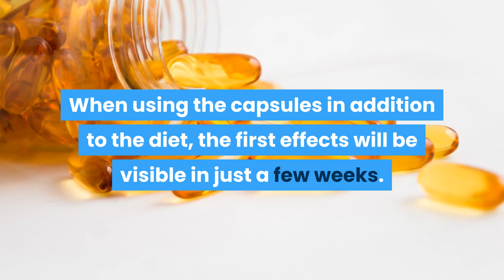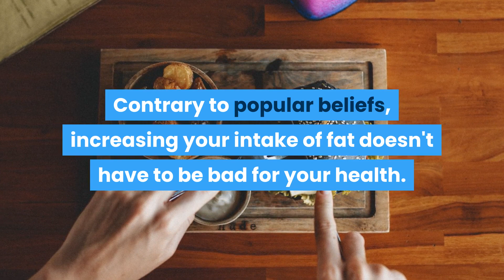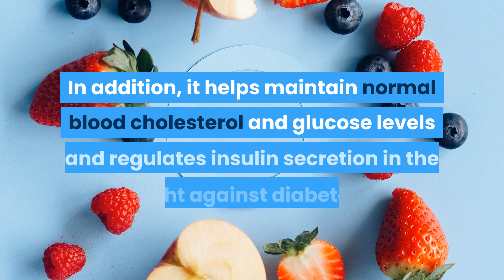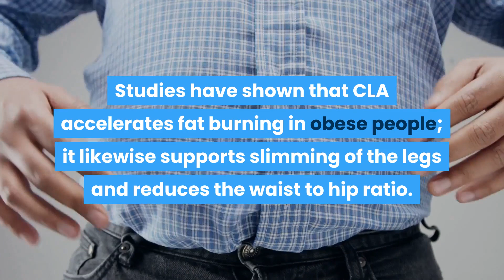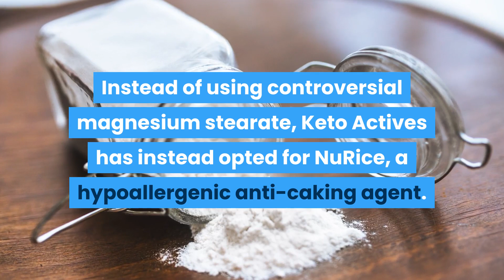Do Not Buy Keto Actives Until You Watch This Video First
Do Not Buy Keto Actives Until You Watch This Video First For More information go . Keto Actives is a food supplement supporting weight loss. We specifically recommend it to those on the ketogenic diet. It contains 8 components combined in one foolproof supplement, which helps in the reduction of fatty tissue and stops its storage. Moreover, Keto Actives helps in maintaining the proper cholesterol and sugar blood levels. The supplement is also recommended for those persons with an excessive appetite, as the extracts and minerals included in it suppress hunger.

Do Not Buy Keto Actives Until You Watch This Video First.  Actives boosts energy, increases stamina and concentration, thanks to which it is very effective in the period of adapting to ketosis. When using the capsules in addition to the diet, the first effects will be visible in just a few weeks. This is undoubtedly a supplement which was missing from the market.

Experts agree that Keto Actives works
According to results from recent studies, the keto diet significantly influences decreases in insulin levels as compared to a high carbohydrate diet. This therapy resulted in weight loss within 2 weeks of use. Contrary to popular beliefs, increasing your intake of fat doesn't have to be bad for your health. There is evidence that a low carbohydrate diet can lead to improved health markers in obese people, such as beneficial changes to the lipoprotein profile, insulin and glucose levels on an empty stomach, indicator levels regarding the severity of inflammatory processes, such as selected interleukins or TNF-alpha.

Keto Actives is a combination of natural ingredients that support the body in the fight against obesity! Thanks to the use of pungent spice and bitter orange extracts, it helps reduce body fat. In addition, it helps maintain normal blood cholesterol and glucose levels and regulates insulin secretion in the fight against diabetes. The ingredients used help prevent hunger attacks. Keto Actives in physically active people improves training results by alleviating oxidative stress.

100% Natural Ingredients!

ForsLean® - Indian nettle root extract [10% forskolin] - acting as a non-adrenal adenylyl cyclase stimulator, it promotes the breaking up of fats. Studies have shown the supportive role of forskolin in reducing body fat and maintaining lean body mass. After 12 weeks of 250 mg of ForsLean® subjects saw a significant decrease in body weight and fat content and a significant increase in lean body mass compared to a placebo.

Clarinol®, conjugated linoleic acid (CLA) - linoleic acid (LA) helps maintain normal blood cholesterol levels. Studies have shown that CLA accelerates fat burning in obese people; it likewise supports slimming of the legs and reduces the waist to hip ratio. Research has shown that adding CLA as a supplement is enough to see positive changes that are independent of a diet and exercise regimen.

Natural anhydrous caffeine - increases concentration and endurance, and also minimises fatigue after physical activity.
Bitter orange fruit extract - promotes lipid metabolism and weight control. Use impacts digestive system function.
Black pepper fruit extract - supports the secretion of digestive juices, increases the absorption of nutrients, regulates bowel movements.
Ashwagandha root extract - helps control weight, has a beneficial effect on energy levels.

Capsicum extract - enables weight management and provides an ideal equilibrium for the digestive system.
Chromium - maintains normal blood glucose levels, affects the metabolism of macro-nutrients.

Indian nettle root extract [10% forskolin] - ForsLean® 250,00 mg
Conjugated linoleic acid (CLA) – Clarinol® 250,00 mg
Natural anhydrous caffeine 150,00 mg
Ashwagandha root extract [7% withanolides] 125,00 mg
Bitter orange fruit extract [6% synephrine] 100,00 mg
Capsicum fruit extract [10% capsaicin] 25,00 mg
Black pepper fruit extract [95% piperine] – BioPerine® 5,00 mg
Chromium 60,00 μg (150%*)

01. What is Keto Actives?
Keto Actives is a multi-component supplement that supports weight management. It was created for people who want to lose weight naturally.
02. Is Keto Actives safe?
Yes, Keto Actives is a natural food supplement containing only high-quality ingredients.
03. How should I take Keto Actives?
Take two capsules a day with water.
04. How long does a pack of Keto Actives last?
The pack is enough for 30 days.
05. When will I see the effects of the treatment?
Keto Actives allows you to see the first effects after just a few weeks of use.
06. How many capsules does one package contain?

The pack contains 60 capsules.